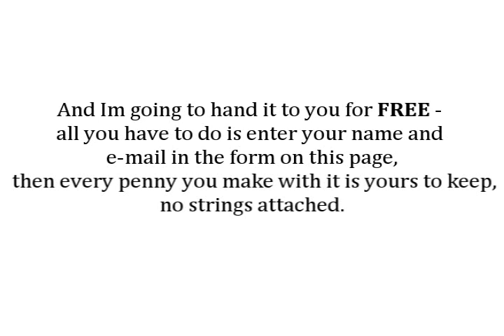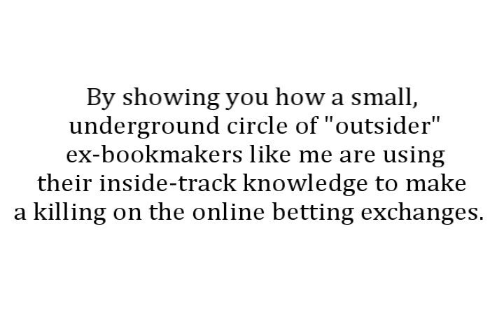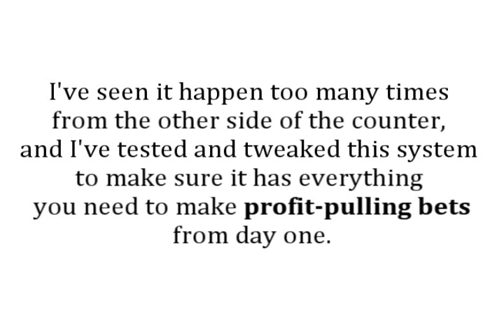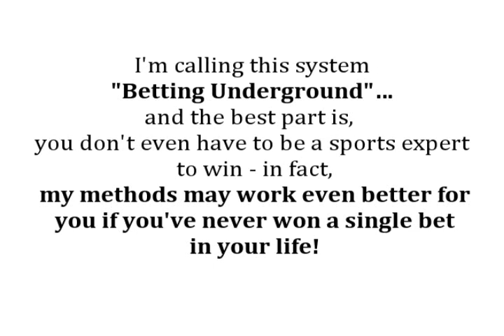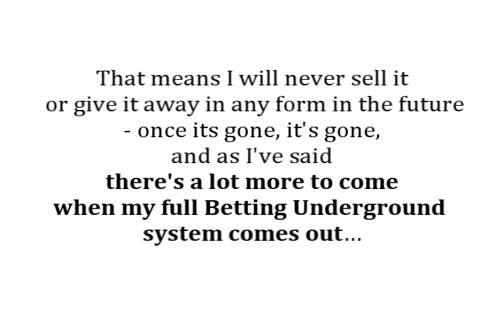Betting Underground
- Step By Step Betting Guide For Betfair & Other Bookies For Horse Racing, Soccer, Cricket, Basketball, Football, and more.